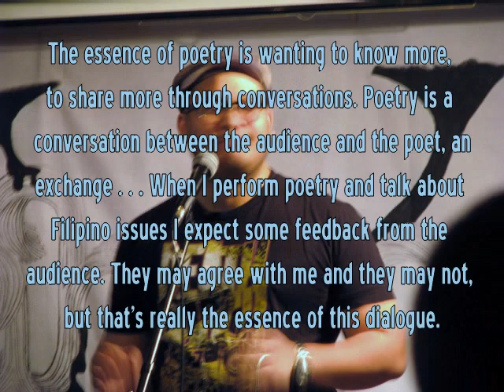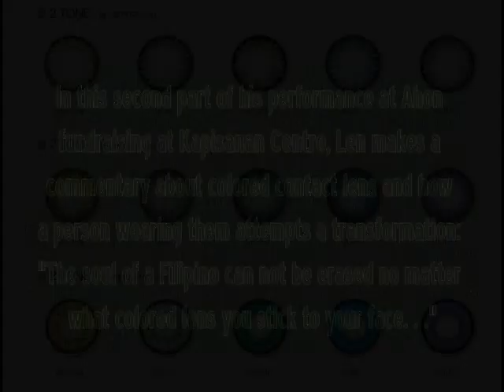Len Cervantes: My Poetry Comes from the Filipino Experience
Len Cervantes explains the essence of his poetry in this second part of the interview at the Ahon fundraising for Mindanao flood victims on Saturday, February 4, 2012.